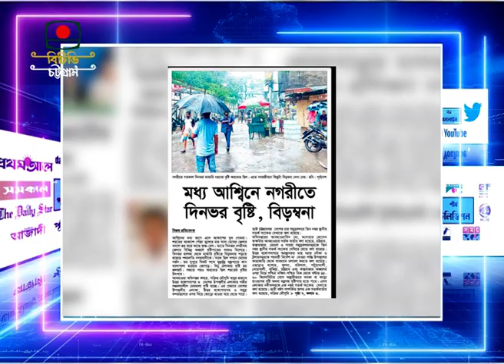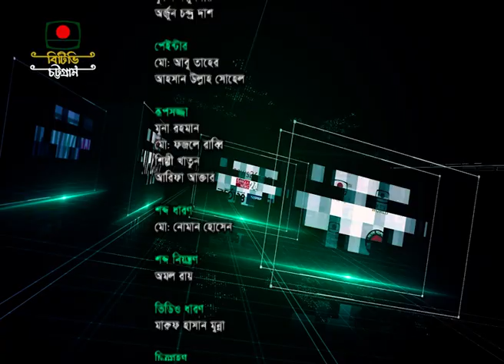সপ্তাহ জুড়ে আলোচিত সংবাদ নিয়ে অনুষ্ঠান: সংবাদ পরিক্রমা (শামসুল হক হায়দরী ও মুস্তফা নঈম)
সপ্তাহ জুড়ে আলোচিত সংবাদ নিয়ে অনুষ্ঠান: সংবাদ পরিক্রমা
আলোচনা: শামসুল হক হায়দরী ও মুস্তফা নঈম
উপস্থাপনা: সালেহ নোমান
প্রযোজনা: উম্মে হাবিবা দীনা